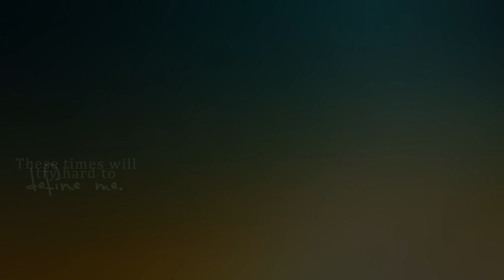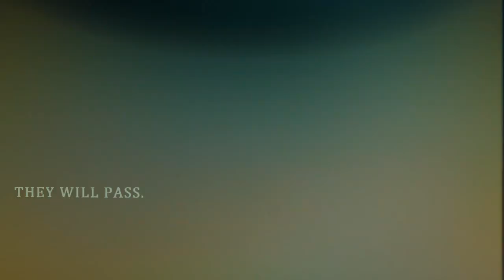These Times. (HD)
PLEASE READ THE DESC!

This was meant to be an amazing, inspiring video, but it failed. Like most of the things I do. I hope your screen didn't break from my unattractive face.

My Mum said to me "something's happened in Gracie's past, hasn't it? She's scared and is so different to other horses you've ridden, you're equally as messed up as each other, and I think she likes that she's found someone similar." That really hit home.

I made this video because basically, I think I'm getting better. Not just medically, but a better person. The anxiety is gradually becoming less and I'm trying to put on weight. I haven't self harmed and I'm coming to terms with who I am, and it's actually liberating telling someone something you felt like you had to keep a secret forever.

-ALSO, I'D LOVE TO TALK TO YOU ALL MORE-

I think YouTube isn't just a place for videos, but I'd like to talk to you all regularly. Inbox me, ask me anything, tell me anything you want. You broke up with someone? Rant to me. You had a great riding lesson? Cool, tell me! You're feeling a bit low? I'll try to help :)

You can talk to me on youtube or I have these other sites:

Facebook: Inbox me and I'll link you :)

HER VIDEOS ARE AMAZING!!

Thanks to all of you for watching my videos, love you all :) Never give up.